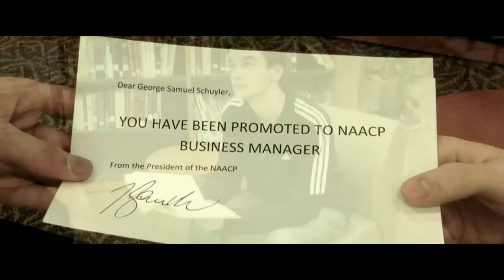George Schuyler Movie Trailer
Chicago Black Renaissance

Trailer.
US History
school project.